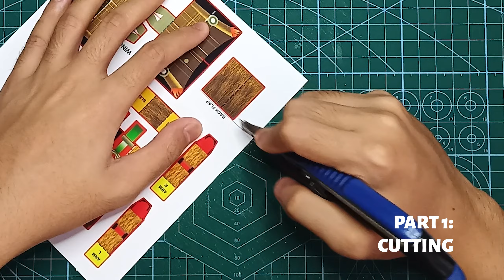Kagwang! | Speed Build | Jomike Tejido's Foldabots (K-Zone - June - 2014)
KAGWANG is a Likasbot who relies heavily on his brute strength. When he isn’t busy doing aerial stunts as a flying lemur, he is sharpening his claws on rotten tree trunks. KAGWANG turns into Likastron’s chest.

✭ IMPORTANT LINKS ✭

✭ SOCIAL MEDIA ✭